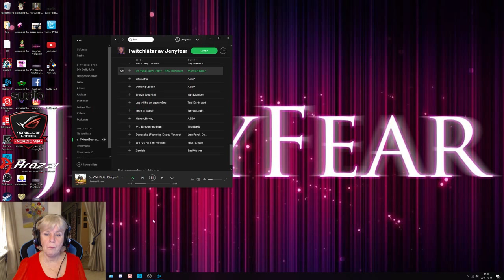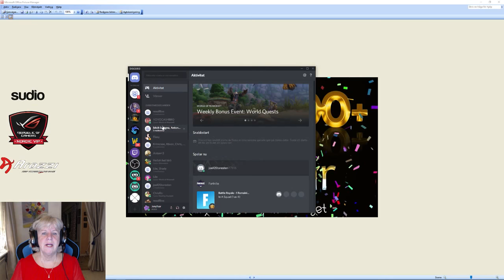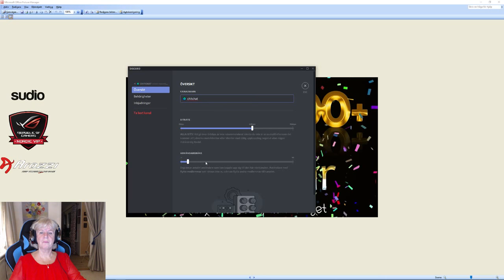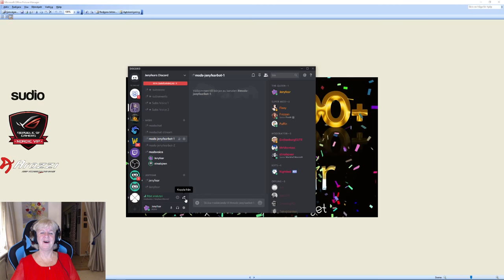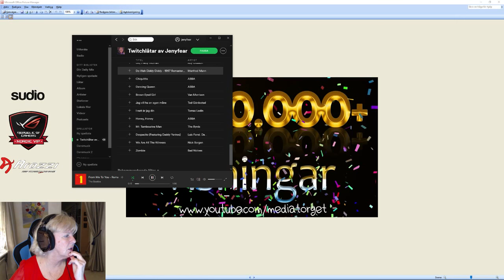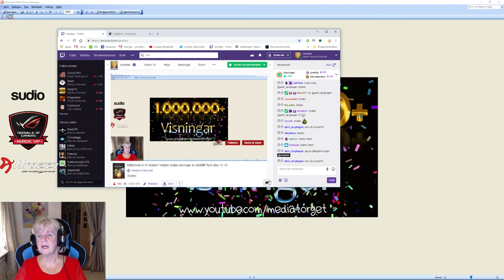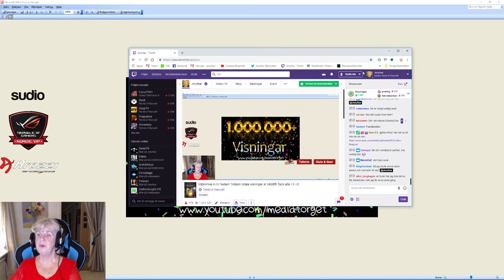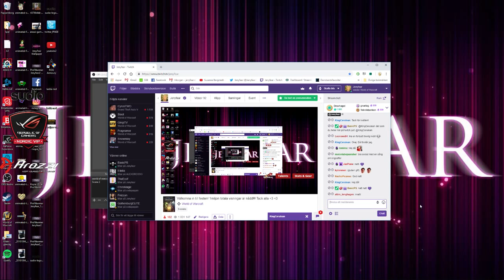Tonight I hopefully reach 1000000 wiewers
A Wondeful evening with Champagne and lots of fun!